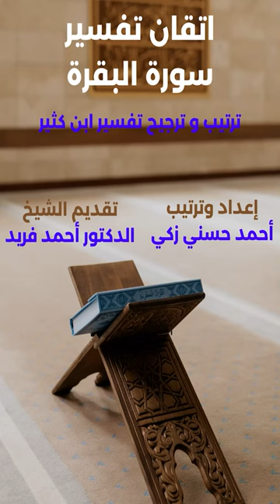0024- تدبر الربع الثاني من سورة البقرة كاملا (إِنَّ اللَّهَ لاَ يَسْتَحْيِي أَن يَضْرِبَ مَثَلاً)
0024- تدبر الربع الثاني من سورة البقرة كاملا (إِنَّ اللَّهَ لاَ يَسْتَحْيِي أَن يَضْرِبَ مَثَلاً) مع التثبيت والتربيط للشيخ أحمد حسني
في هذا الفيديو من سلسلة "إتقان الإيمان قبل القرآن" على قناة "مدرسة أحمد حسني"، يتناول الشيخ أحمد حسني تفسير وتدبر الربع الثاني من سورة البقرة، والذي يبدأ بالآية الكريمة (إِنَّ اللَّهَ لاَ يَسْتَحْيِي أَن يَضْرِبَ مَثَلاً). يستند هذا العمل إلى الحديث الشريف عن جندب بن عبد الله، الذي أشار إلى تعلم الصحابة الإيمان قبل القرآن، مما زاد من إيمانهم بعد تعلم القرآن.

يقدم الشيخ أحمد حسني شرحًا مفصلاً للآيات، موضحًا المعاني اللغوية والفقهية والتأملات الروحانية لكل آية. يتم التركيز على كيفية تثبيت الآيات وفهمها بشكل صحيح من خلال ربطها ببعضها البعض وبالسياق العام للسورة. يهدف هذا الشرح إلى تمكين المشاهدين من تحسين علاقتهم بالقرآن وتعميق فهمهم للإيمان.

في هذا الفيديو، يقدم الشيخ أحمد حسني تفسيرًا دقيقًا ومبسطًا للآيات، مما يساعد المشاهدين على استيعاب الرسائل الإلهية وكيفية تطبيقها في حياتهم اليومية. هذه السلسلة تهدف إلى تعزيز الفهم القرآني والإيماني، تحقيقًا لمبدأ تعلم الإيمان أولاً ثم القرآن لزيادة الإيمان كما أوصى النبي صلى الله عليه وسلم.

استمتعوا بتجربة تعليمية مميزة مع الشيخ أحمد حسني، وانضموا إلى سلسلة "إتقان الإيمان قبل القرآن" لتطوير فهمكم للقرآن الكريم وتعزيز إيمانكم من خلال تدبر الآيات وفهمها بعمق. هذه الرحلة الروحانية مع الشيخ أحمد حسني تهدف إلى تحسين علاقتكم بالقرآن والإيمان بشكل شامل ومتوازن.
يمكنك الحصول على الفيديوهات من المصادر الأتية:
1-قناة اليوتيوب مدرسة أحمد حسني من هذا الرابط:
2-صفحة الفيس المتخصصة في فقه فقه الزكاة ومن هذا الرابط